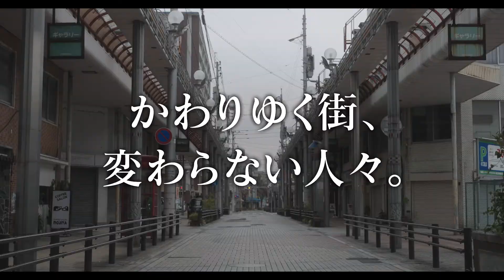映画『向田理髪店』予告映像（主題歌：全然 変わらないver.）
2022年10月7日より福岡+熊本先行公開
2022年10月14日より新宿ピカデリーほか全国公開

人には帰る場所がある。
変わりゆく故郷で懸命に生きてゆく人たちを描く
直木賞作家・奥田英朗原作、待望の映画化！
福岡県大牟田市などをメインに撮影した
怒って、泣いて、笑ってそんな何気ない日常をユーモラスにちょっぴり切なく、
そして最後はほっこりできるそんなお話です。
主題歌は撮影地である福岡県を中心に活躍し、本作に出演する矢吹奈子、運上弘菜が所属するHKT48による「全然 変わらない」。

高橋克実
白洲 迅　　板尾創路　　近藤芳正
芦川 誠　　田中俊介　　坪内 守　　鈴木大輝　　永田崇人　　重松隆志　　運上弘菜（HKT48）
カイラ（カイキンショウ）　ショウきん（カイキンショウ）　佐藤順一　中尾新吾　前田みどり　林田麻里　まこパーティー
矢吹奈子（HKT48）　　本宮泰風 ／ 筧 美和子 ／ 根岸季衣
富田靖子

原作：奥田英朗「向田理髪店」（光文社文庫刊）　脚本・監督：森岡利行
主題歌：「全然 変わらない」　HKT48　（Mercury／EMI Records）
製作プロダクション・宣伝・配給：キャンター
特別協賛：三友通商株式会社
撮影協力：大牟田市　大牟田観光協会　大牟田商工会議所　大牟田商工会議所青年部
製作：映画「向田理髪店」製作委員会

c2022 映画「向田理髪店」製作委員会